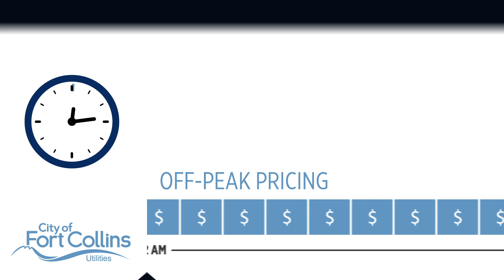What Is TOD?